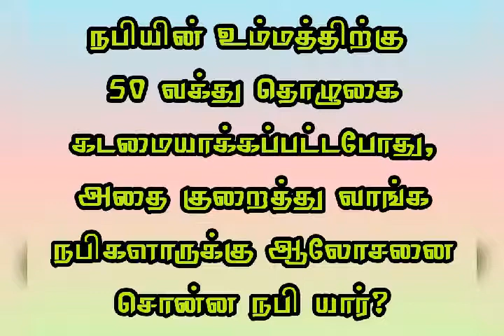உம்மத்திற்கு 50 வக்து தொழுகை கடமையாக்கப்பட்டபோது, அதை குறைத்து வாங்க நபிக்கு ஆலோசனை சொன்ன நபி யார்?